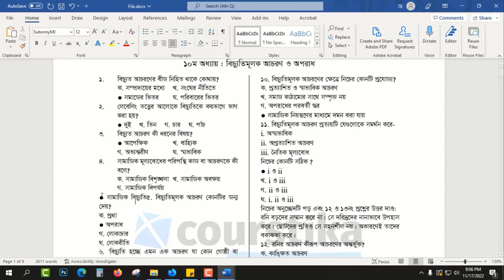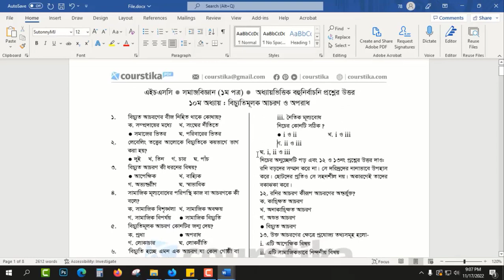কথাগুলো একটু শোন | Request for Subscribe | Courstika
শিক্ষার্থীরা, তোমরা জানো যে, আমাদের এই কোর্সটিকা চ্যানেলে আমারা তোমাদের জন্য প্রয়োজনীয় পিডিএফ উত্তরগুলো শেয়ার করি। যেটা বাংলাদেশের আর কোন ইউটিউব চ্যানেল করে না।

আসলেই কি এরকম হওয়া উচিত?

আমরা তো তোমাদের জন্য অনেক কষ্ট করে পিডিএফ ফাইলগুলো তৈরি করি। আর আমাদের এ পিডিএফগুলো দিয়ে তোমরা তোমাদের পরীক্ষার জন্য ভালো প্রিপারেশন নিতে পারো। অনেক শিক্ষার্থী আছে, যাদের কাছে প্রয়োজনীয় বই নেই বা কিনতে পারে না। তারা কিন্তু আমাদের এ চ্যানেল বা ওয়েবসাইট থেকে ফ্রিতে পিডিএফ সংগ্রহ করে পড়তে পারে। এতে করে তোমাদের সকলেরই অনেক উপকার হচ্ছে।

এর ফলে আমরা তোমাদের জন্য নতুন ভিডিও এবং পিডিএফ তৈরির আগ্রহ হারিয়ে ফেলি।

যেহেতু তোমরা এত এত মানুষ আমাদের ভিডিওগুলো দেখছো এবং পিডিএফগুলো ডাউনলোড করছো, আমি নিশ্চিত, তোমরা এটা পারবে।